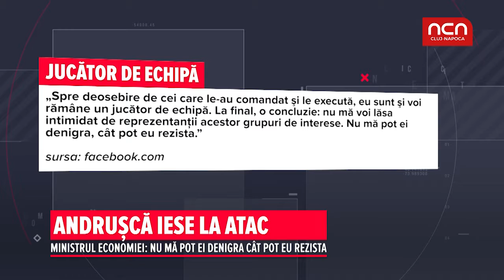Andrusca iese la atac